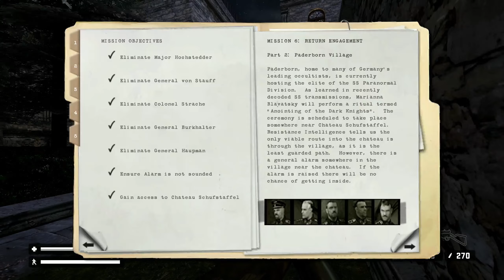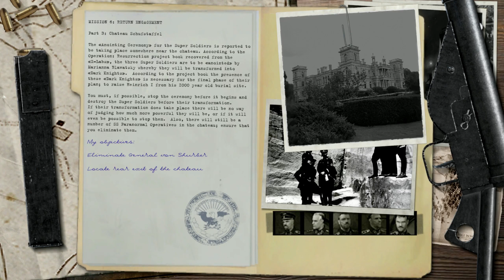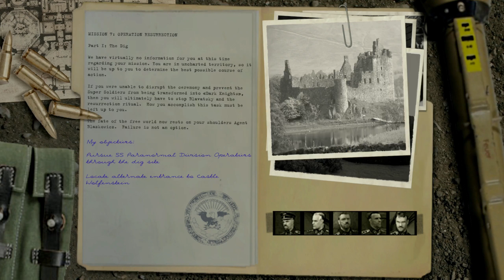Real | Return to Castle Wolfenstein Longplay 13 | Custom (Commentary)